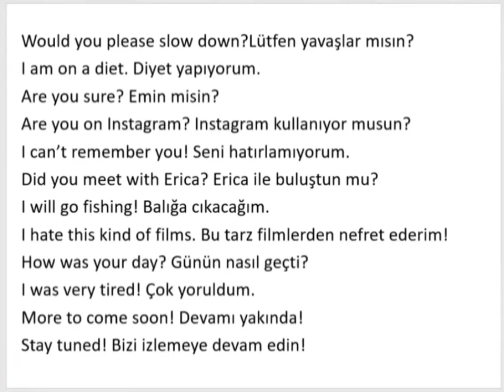İlk Dersten konuşmaya bu cümlelerle başla🧏‍♀️ İngilizce günlük konuşma dersleri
Unutmayın ki bu işin sırrı "Süreklilik +Pratik Yapmak" ! Hoşça kalın mutlu günler!